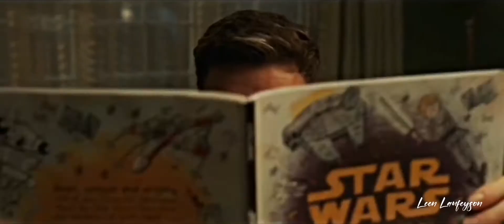Pride marvel edit || I kissed girl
Heyyy! And HAPPY PRIDE MONTH,
enjoy this Edit!

Leen 😉